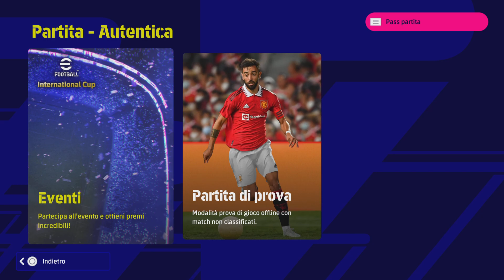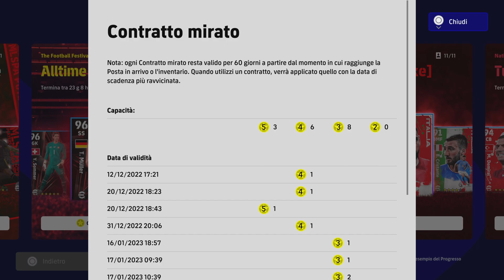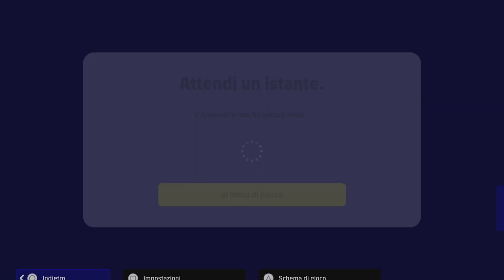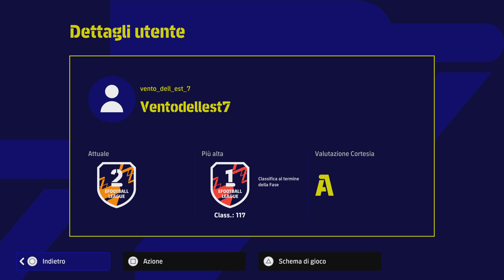eFootball 2023 DREAM TEAM - ‼️MATCHMAKING DISASTROSO_ROAD TO DIVISION 1️⃣ E VAFFAMOOOK KONAMI‼️